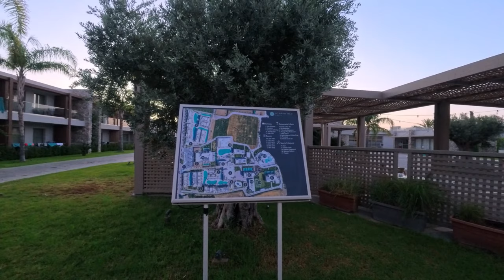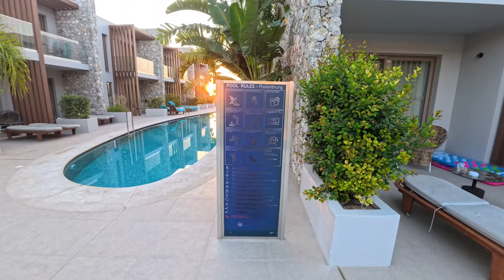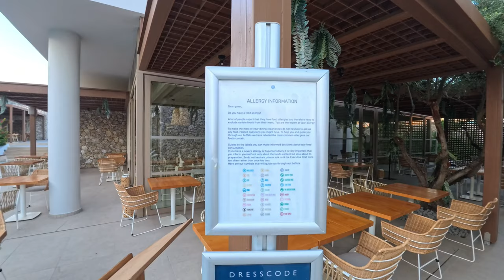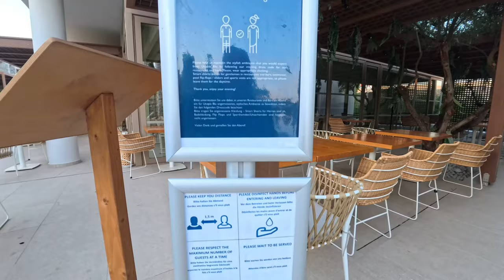utopia blu greece kos morning walk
Het Utopia Blu Hotel ligt in de wijk Tigaki, een van de populairste resorts op het eiland Kos, en biedt gasten alle diensten die ze nodig hebben voor een ontspannende vakantie.

Uw dag begint met een groot buffet op het terras van het hotel, in een rustige en vriendelijke omgeving. Op korte afstand vindt u een van de mooiste en beroemdste zandstranden van het eiland.